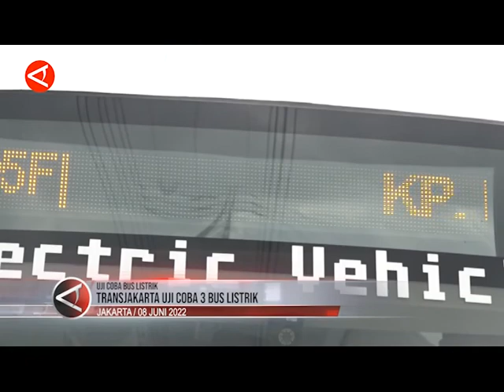TRANSJAKARTA UJI COBA 3 BUS LISTRIK